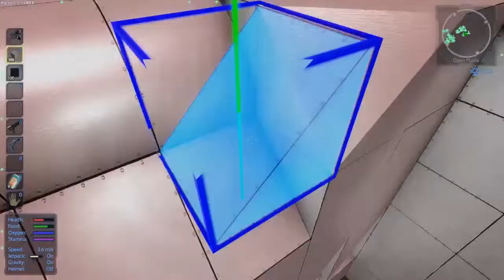Empyrion - Galactic Survival Alpha 4 Coop Multiplayer S03 EP20 "Wolfs Head"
Join me and the rest of the sever as we struggle to survive the Empryion System and each other!
Empyrion - Galactic Survival is a 3D open world, space survival adventure in which you can fly across
space and land on planets. Build, explore, fight and survive in a hostile galaxy full of hidden dangers.
The game uniquely combines elements from space simulations, construction games, survival games and
ego-shooters. The game is currently under development by Eleon Game Studios.